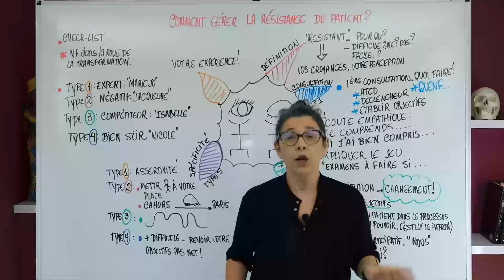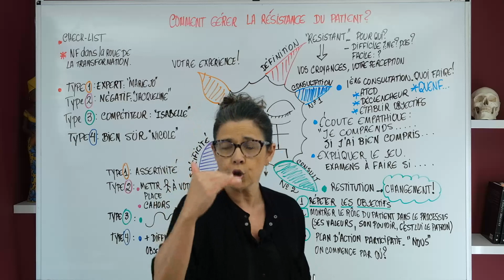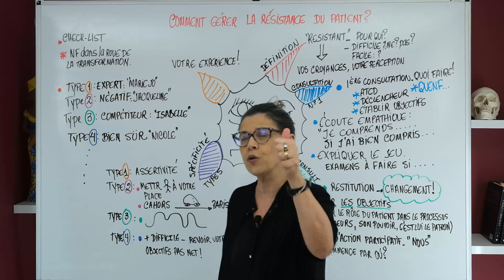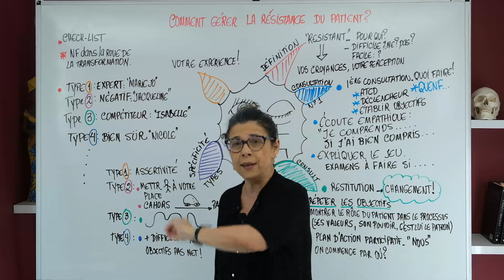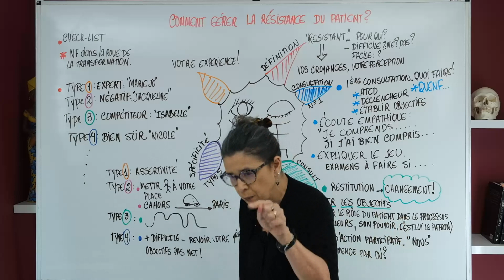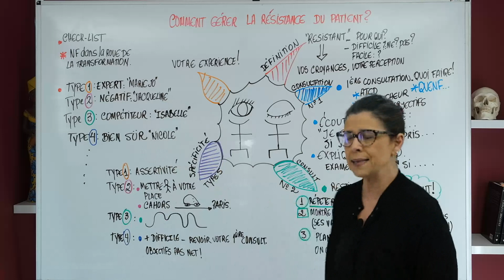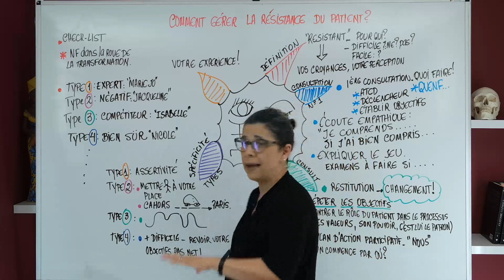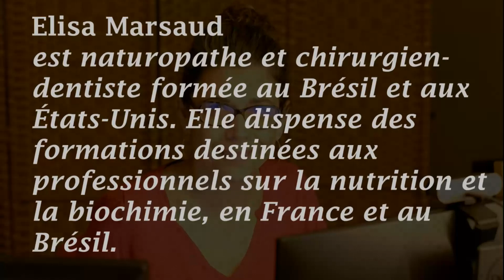GESTION DE LA RÉSISTANCE EN NUTRITION FONCTIONNELLE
Cette vidéo est pour vous, professionnel de santé intéressés par la Nutrition Fonctionnelle dans la ROUE DE LA TRANSFORMATION.

L’objectif aujourd’hui est de partager  avec vous mon expérience de cabinet en Nutrition Fonctionnelle

VEM COMIGO!